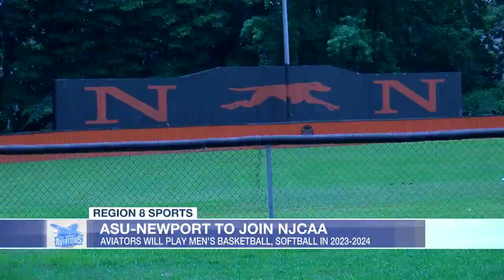Arkansas State-Newport to join NJCAA, compete in men's basketball and softball